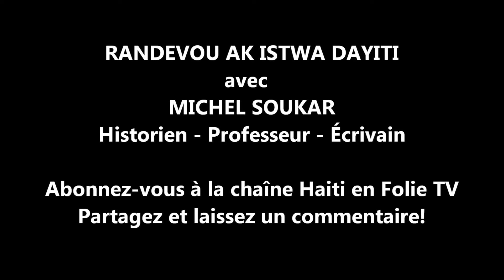L'armée d'Haiti 1802 - 1994 - Randevou ak Istwa Dayiti ak Michel Soukar - | Intro Fabienne Colas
Nou espere emisyon saa te pèmèt ou aprann anpil sou istwa Ayiti.
Retounen vinn wè nou semèn pwochèn pou yon lòt emisyon konsa avèk Istoryen e pwofesè Michel Soukar.

Pataje video a renmen video a.
Pa bliye abòne ak chèn Youtube Haiti en Folie TV.